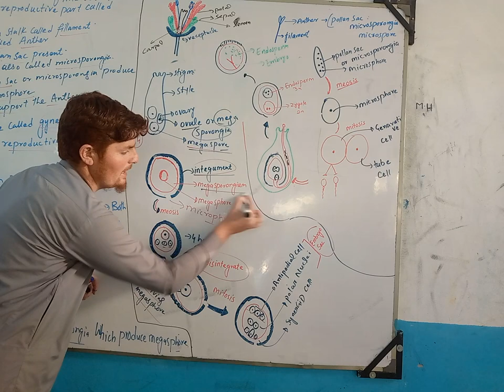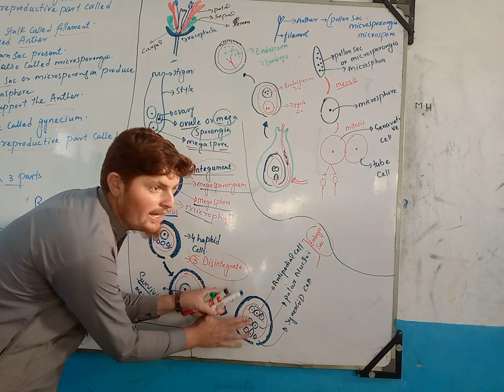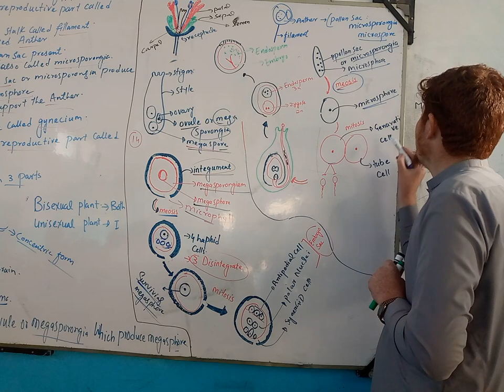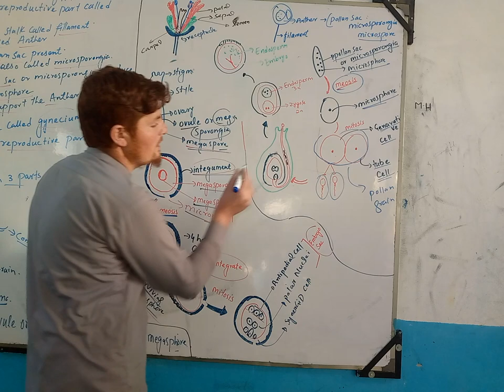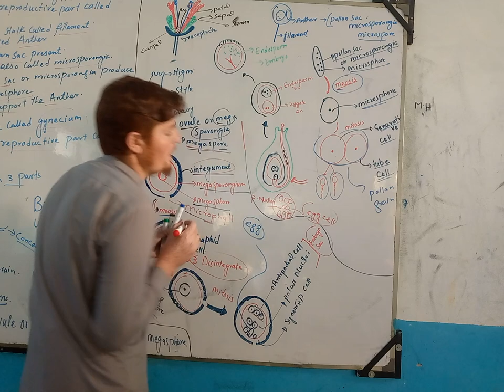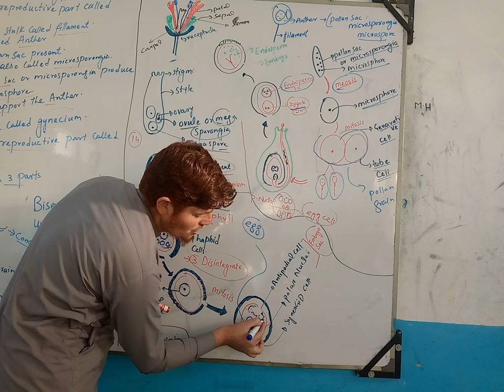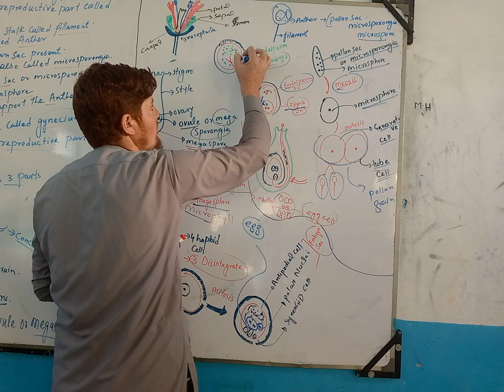life cycle of angiosperms||life cycle of flowering plants.